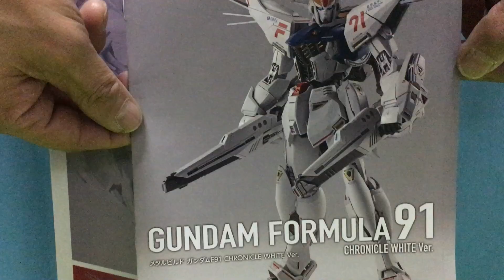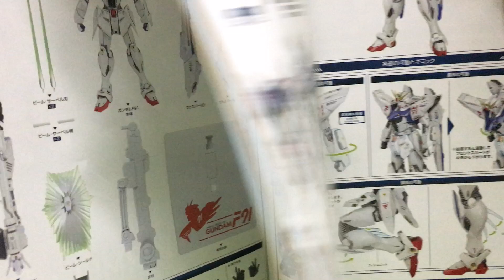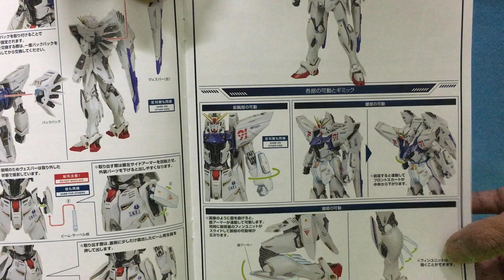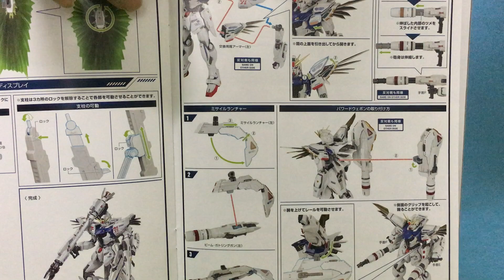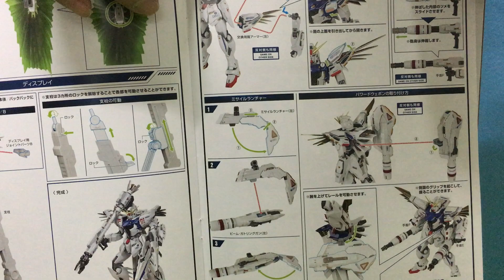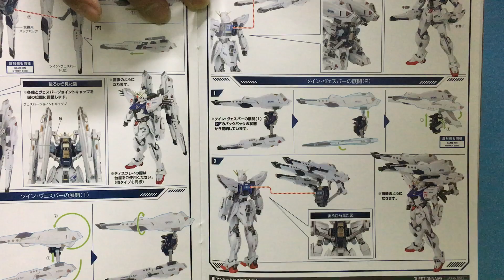New！METAL BUILD 機動戦士ガンダムF91 ガンダムF91 CHRONICLE WHITE Ver. ABS&PVC&ダイキャスト製 塗装済み可動フィギュア(2021.03.26到着)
1991年より30年ー。斬新なデザインが新世代の到来を存分に感じさせた「機動戦士ガンダムF91」より、ガンダムF91が特別仕様で登場。
2017年版から本来のカラーリング&マーキングを、当時の印象を彷彿とさせるマットパールをベースに再構築。
肩部天面パーツと可動フィン構造も一部変更し、流麗なシルエットをより強調する仕様に。
パッケージには、メカニックデザイナー大河原邦男氏にMETAL BUILD開発時に描き下ろして頂いた画像を使用した特製スリーブを用意。
MSV装備となるオプションパーツも付属した正に決定版となる商品です。

【セット内容】本体、交換用頭部、交換用フェイスパーツ(開状態)、交換用手首左右各4種、ヴェスパー左右、ビーム・ライフル、ビーム・ランチャー、ビーム・シールド、ビーム発生器、ビーム・サーベル×2、専用スタンド一式、交換用肩アーマー左右、パワードウェポン左右、ツインヴェスパー一式、ヴェスパージョイントキャップ